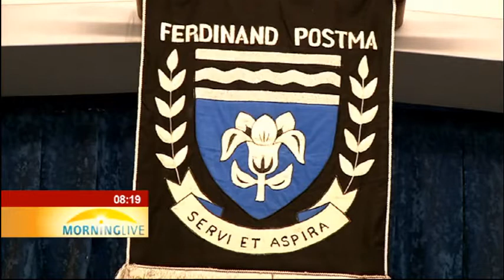NWU, Ferdinand Postma High in Maths and Science collaboration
High school graduates may have a good theoretical understanding of Science and Mathematics, but are struggling to practically apply this knowledge. This is according to the North West University, which then decided to collaborate with Ferdinand Postma High School in Potchefstroom and the provincial Department of Basic Education and Industry, to establish the Science, Engineering, Technology and Health Academy, which is achieving great strides in tutoring pupils in Science, Mathematics and other subject matters.